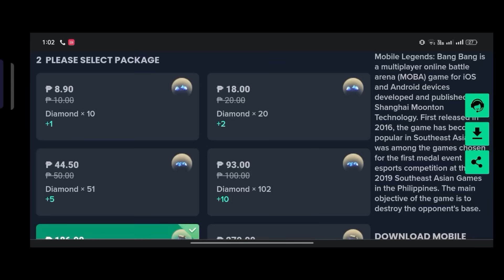TOP GLOBAL 69 MOSKOV IN SOLO RANKED GAME! HOW TO WIN WHEN EVERYONE IS TARGET LOCKING YOU!